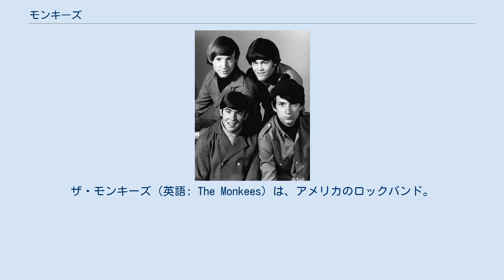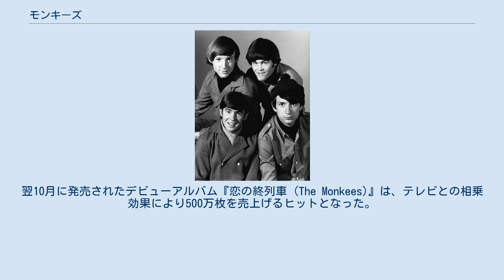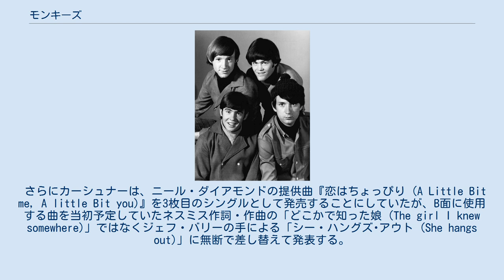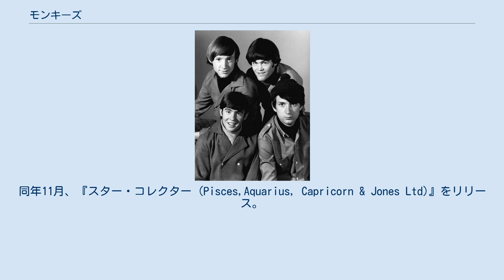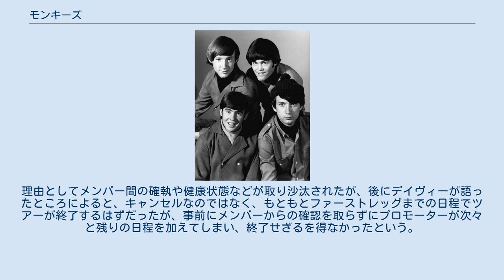モンキーズ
アメリカ合衆国のボーイ・バンド
カントリーロック・バンド
ザ・モンキーズ（英語: The Monkees）は、アメリカのロックバンド。
オーディションによりグループが結成され、テレビ番組『ザ・モンキーズ・ショー』とレコード販売を連動するという当時としては珍しいメディアミックス戦略をとった。
そのため、活動中は「作られたグループ」というレッテルがついて回ることとなる。
モンキーズは基本的には、ボビー・ライデル、アネット、ファビアンらの、アメリカのアイドル的な芸能人の系譜に連なるグループと言える。
ただ、幸運にも「デイドリーム」などの優れた楽曲にめぐまれたため、今日でもラジオでオンエアされることがある。
 解散後の1986年、MTVで『ザ・モンキーズ・ショー』が再放送されたことがきっかけにリバイバル・ブームが発生し、マイク・ネスミスを除く3人で再結成された。
以後、1986年から1989年まで、1996年から1997年まで、2001年と3回再結成された。
 日本でも1980年（昭和55年）、コダックのCMに「デイドリーム」が採用され、TBSでも『ザ・モンキーズ・ショー』が再放送されるなどリバイバルブームが起こり、日本では公開されていなかった映画『HEAD』（1968年、英語版）の公開、マイク・ネスミスを除くメンバーがそれぞれ単独で来日するといったムーブメントを巻き起こした。
 2006年（平成18年）、『ザ・モンキーズ・ショー』が音楽専門チャンネルのミュージック・エア・ネットワークにて再放送。
2009年（平成21年）からはフジテレビNEXTで度々再放送されている。
 1964年、イギリス本国とアメリカ国内におけるビートルズの過熱ぶりを目の当たりにしたスクリーン・ジェムス・コロンビアのバート・シュナイダー（英語版）とボブ・ラフェルソンは、アメリカ国内でもスターグループを生み出そうと、ビートルズ主演の『ビートルズがやって来るヤァ!ヤァ!ヤァ!』をヒントに同様のテレビ番組を制作することを思いつく。
音楽業界紙『デイリー･ヴァラエティ』に掲載されたオーディション広告によって若者達約400人が集まり、1965年9月8日、カリフォルニア州ロサンゼルスでデイヴィー・ジョーンズ、マイク・ネスミス、ピーター・トーク、ミッキー・ドレンツの4人がメンバーに選出された。
 実際には、オーディション以前にバート・シュナイダーとボブ・ラフェルソンはめぼしいアーティストらに声をかけており、デイヴィーはその時点ですでに参加が決定していた。
後年、ザル・ヤノフスキー（英語版）の代わりにラヴィン・スプーンフルに参加したジェリー・イェスターも台本を渡され打診されていたが、当時参加していたモダン・フォーク・カルテットの全員が参加するのでなければ参加できないとして辞退している。
 このオーディション参加者の中にはポール・ウィリアムズ、後にクロスビー、スティルス、ナッシュ&ヤングに加入したスティーブン・スティルス（不採用になったが、幼馴染のピーター・トークを推薦）、同じくスリー・ドッグ・ナイトのダニー・ハットン、ラヴィン・スプーンフルのジョン・セバスチャン、ヴァン・ダイク・パークスなどがいたという。
 選出当時、マイク・ネスミスはマイケル・ブレッシング名義でカントリー・ミュージシャンとして、デイヴィー・ジョーンズはイギリスマンチェスター出身の舞台俳優・歌手として（ビートルズが『エド・サリヴァン・ショー』に初登場した回には番組に端役として出演していた）、かつてミッキー・ブラドックという名前で子役スターとして活躍していたミッキー・ドレンツは大学生として、ピーター・トークはグリニッジ・ヴィレッジでのインディーズミュージシャンとして、それぞれ活動していた。
選考は非常に難航し、最終的にオーディションの合格者が決まったのは、テレビシリーズのパイロット版制作に入るデッド･ラインギリギリである1966年1月であった。
 1966年8月、デビュー曲「恋の終列車 (Last Train to Clarksville)」をリリース。
同年9月12日、NBC系列で『ザ・モンキーズ・ショー』が始まる。
翌10月に発売されたデビューアルバム『恋の終列車 (The Monkees)』は、テレビとの相乗効果により500万枚を売上げるヒットと...